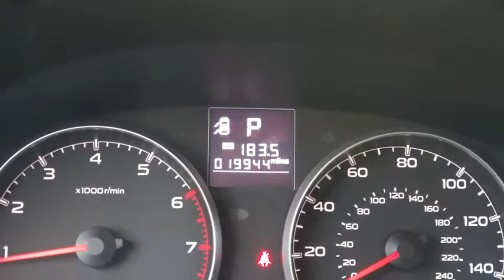2013 Subaru Outback Woodstock Canton Marietta Kennesaw Jasper GA 18860A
2013 Subaru Outback 2.5i Premium REAR CAMERA - Stock#: 18860A - VIN#: 4S4BRCHC6D3263463

Passionate enthusiasts wanted for this sleek and dynamic 2013 Subaru Outback 2.5i Premium. It has the following options: Air filtration system, Tire pressure monitoring system (TPMS), Body color door handles, Leather-wrapped steering wheel, Collapsible steering column, 4-wheel anti-lock braking system (ABS), Tilt/telescopic steering column, Manual Air Conditioning, Front & rear stabilizer bars, Dual illuminated visor vanity mirrors. Savor quick shifting from the Variable transmission paired with this high performance Gas Flat 4 2.5L/152 engine. Delivering a breathtaking amount of torque, this vehicle begs for someone to love it! Drive for days in this spirited and fun-loving Outback. Visit Cherokee Ford located at 195 Woodstock Parkway, Woodstock, GA 30188 for a hassle-free deal!